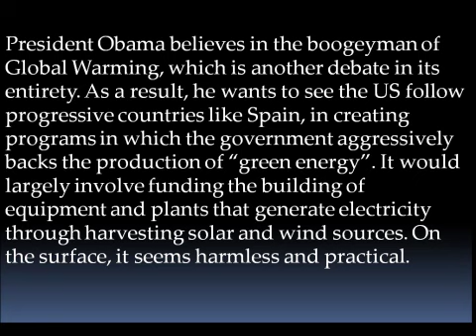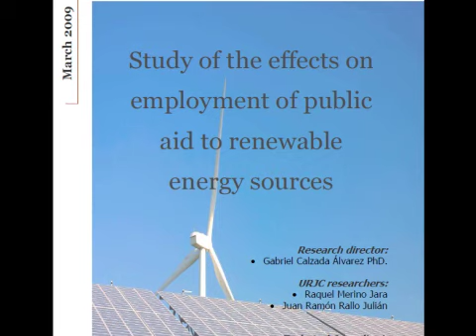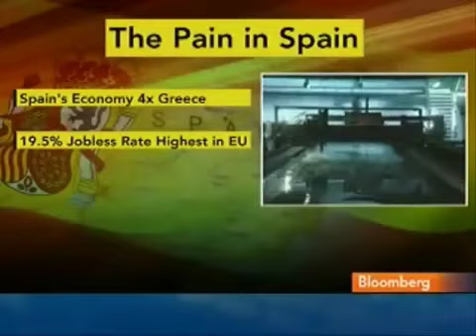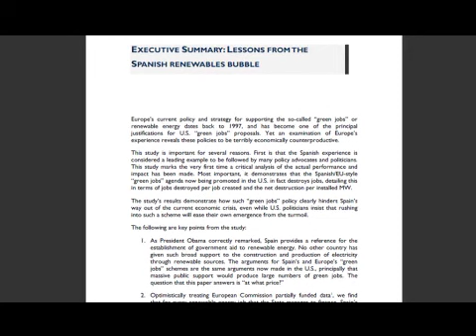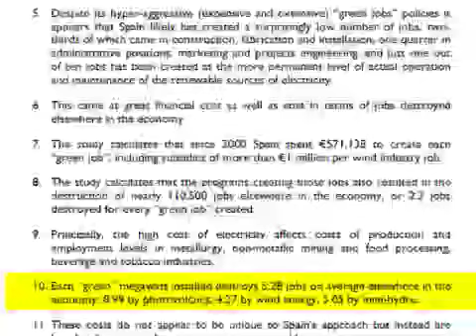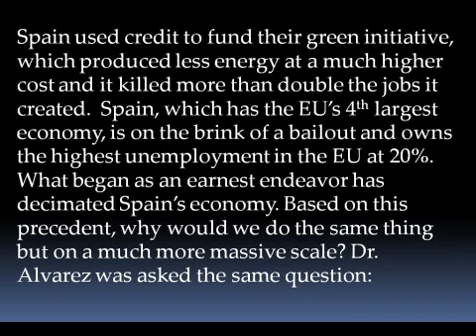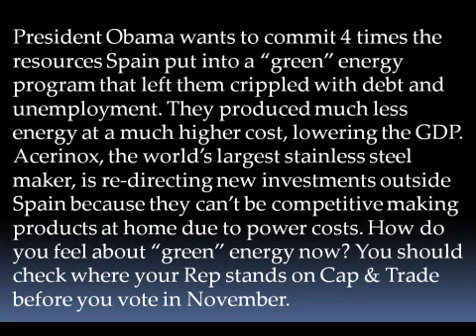Pain in Spain comes mainly from going Green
President Obama is determined to pursue a Green Anergy program, regardless of the evidence of how badly it has effected countries like Spain.  This administration is hijacking Liberty and the Constitution with the laws they are jamming down our throats, so check out to see the details.